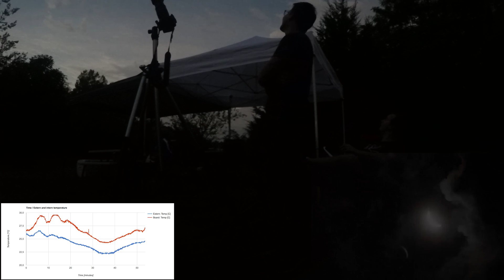Solar Eclipse Totality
This video shows the Solar Eclipse 2017 as Totality is passing over us in real time. The change in color and light is so surreal and temperatures are falling from 26°C to 22°C. One of the most impressive sights I've ever seen. No words or pictures can describe this magical moment.
Can't wait to see the next Eclipse in Argentinia and Chile in 2019!